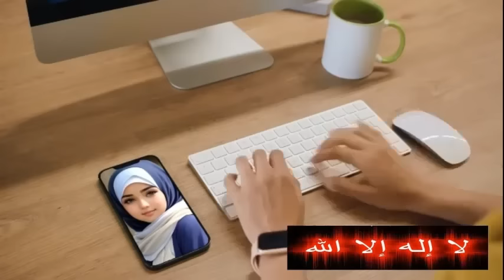SEPI GEREJA PENDETA CARI JEMAAT DILUAR GEREJA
- mereka ini membangun agama dgn tambal sulam dari agama agama lain yang mandiri